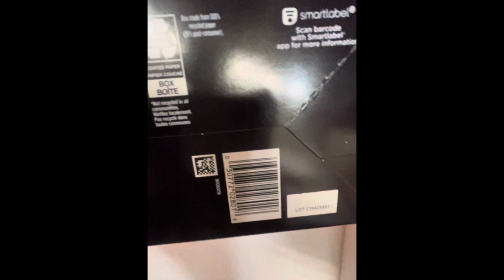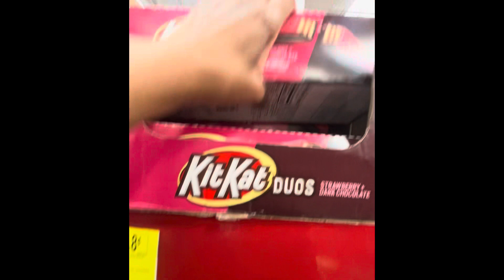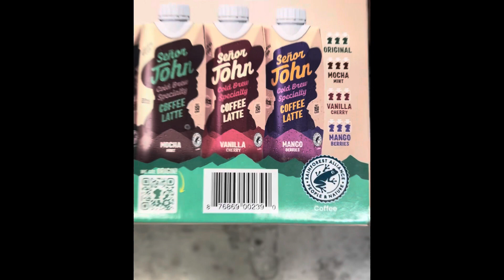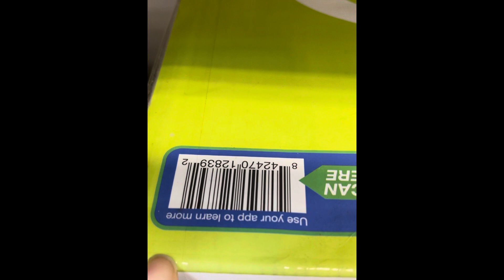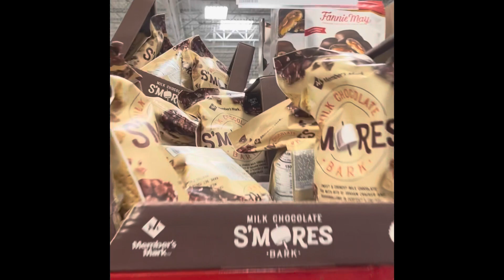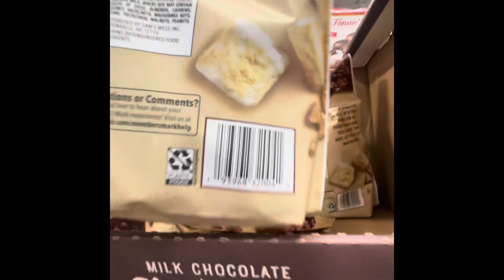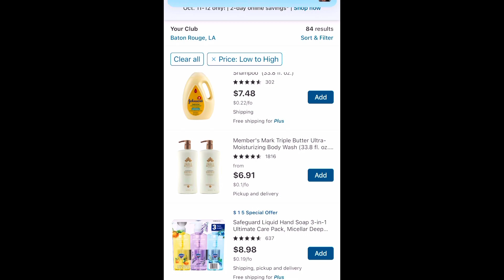SAMS CLUB Clearance Walkthrough/Run 51 Cent Sale!!